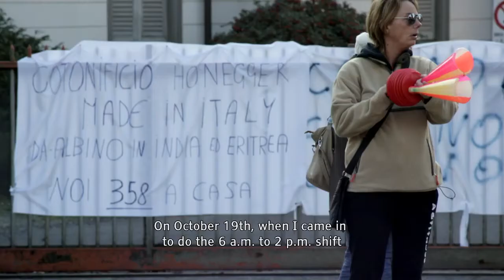"My bread and butter" ("Il pane a vita") HD - Trailer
Italy 2013, 62' by Stefano Collizzolli.
In October 2012, after 123 years, the cotton factory Honegger of Albino closed down, in the middle valley of Bergamo, where working is a religion.
In the cotton factory, the place at the loom was handed down from mother to daughter, and newly employed workers were sure to have found "ol pà 'n véta", their bread and butter for a life time.
Following for a whole winter the daily life of three workers on unemployment benefits, the film narrates the decline, now definitive, of a whole idea of work and society and the subsequent emptiness.
Such a transition concerns the whole of Italy, where a fourth of the industrial power was lost in the last five years.
However, Italy is not clearly dealing with such a transition yet. Now that bread is finished, how are we going to reinvent our life?